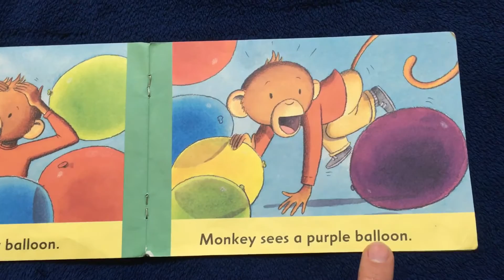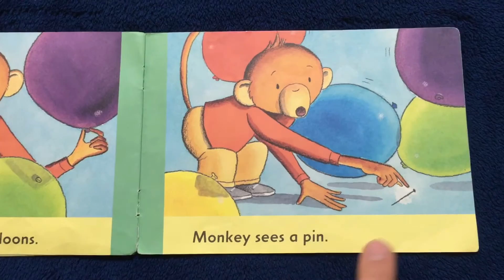アップル英語教室 Pop Pop Pop Pop Pop - Phonics Readers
Pop Pop Pop Pop Pop